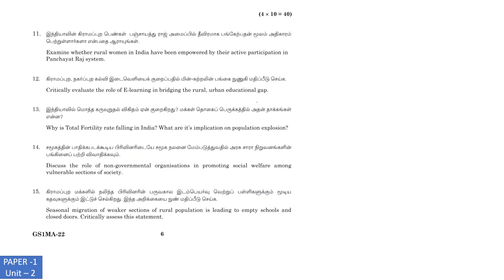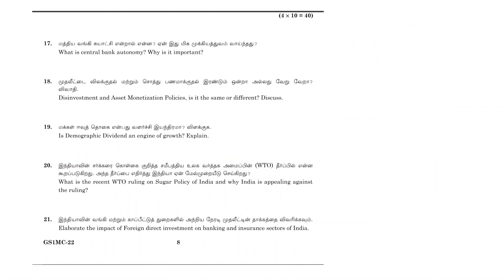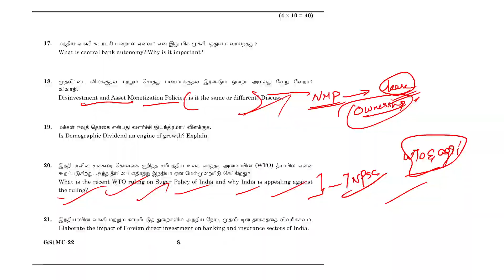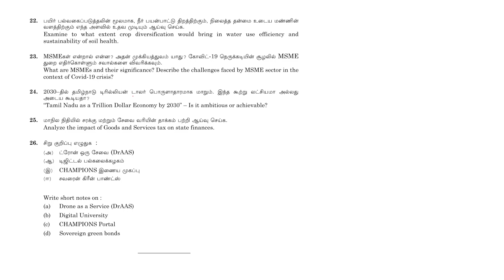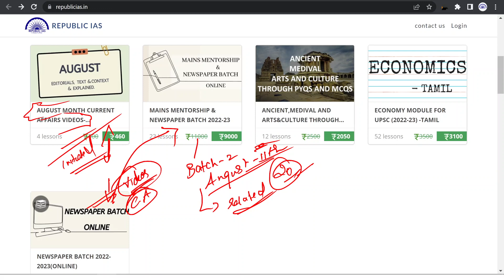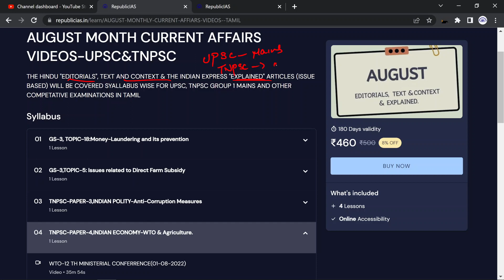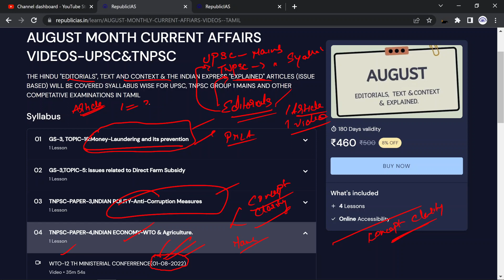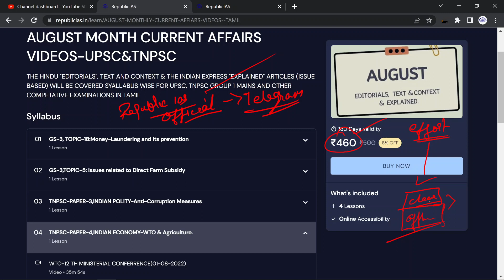ROLE OF CURRENT AFFAIRS IN TNPSC GROUP 1 MAINS & UPSC | MONTHLY CURRENT AFFAIRS COURSE IN TAMIL